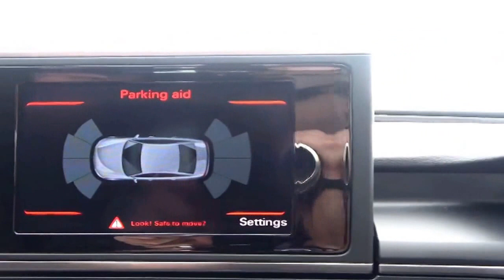Audi A6 Grey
The latest addition to our showroom the beautiful Audi A6 ULTRA S-Line, this car is crammed packed with spec and not to mention the beautiful design and impressive interior.